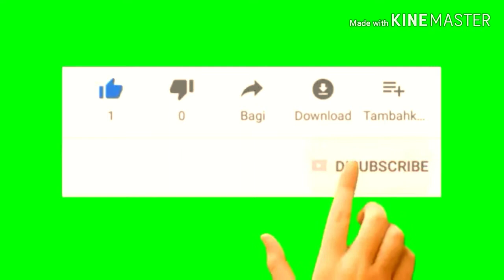Cuci jamur lensa 18 55 mm canon//cara bongkar lensa standar canon//bongkar lensa kit canon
Hallo guys kali ini saya mau nyuci jamur lensa kit 18 55 mm canon